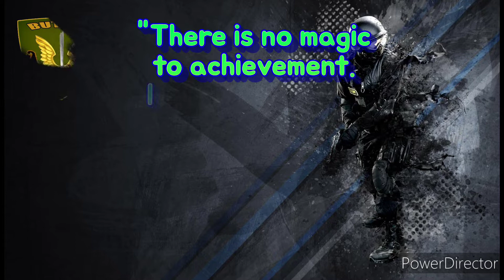Weekly Accomplishment (June 20-26, 2022)